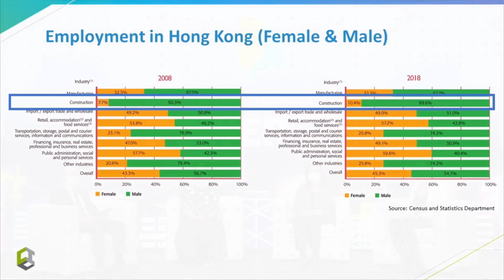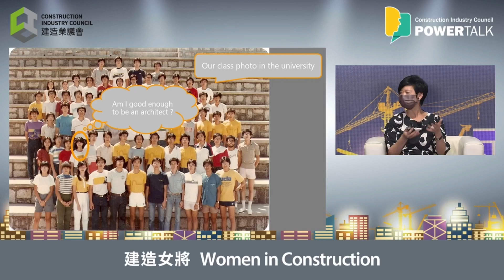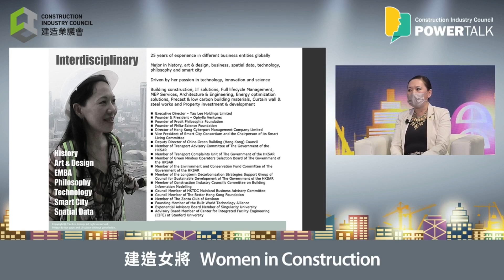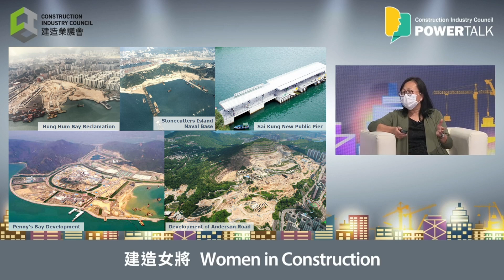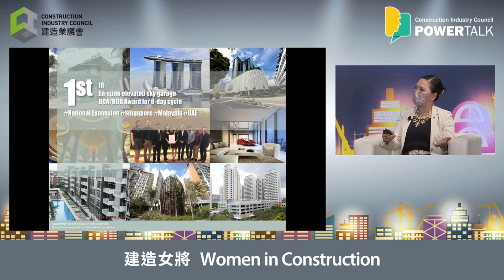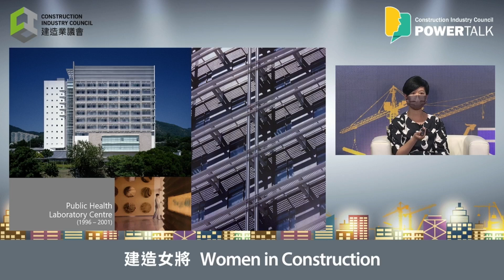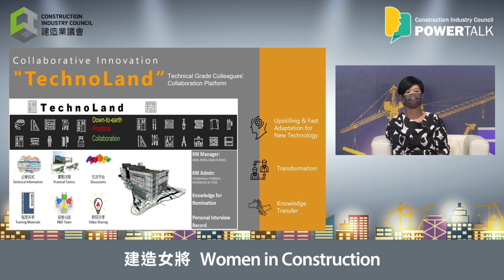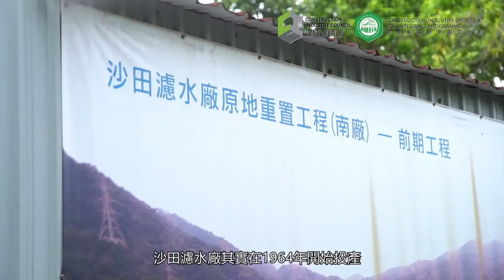CIC Power Talk #6：建造女將